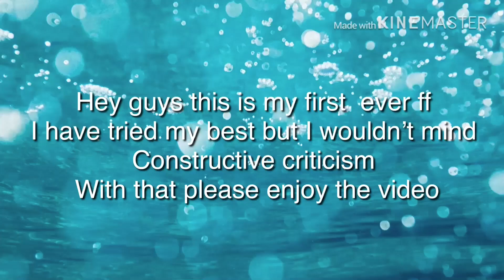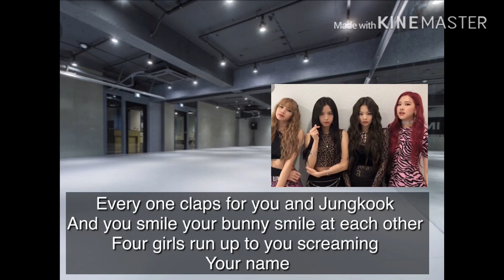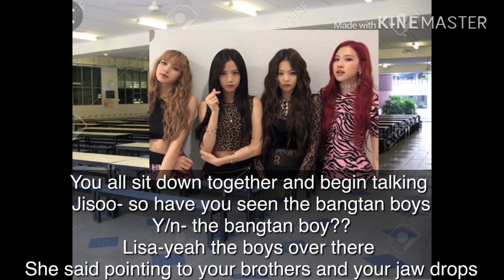[BTS FF] My Brothers ep1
Bts -anpanman
1 MILLION Dance studio